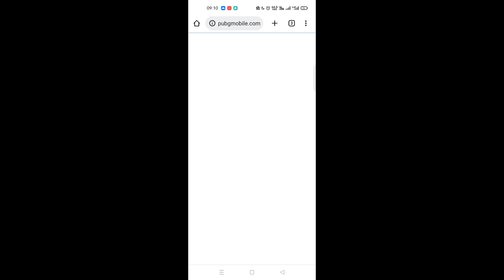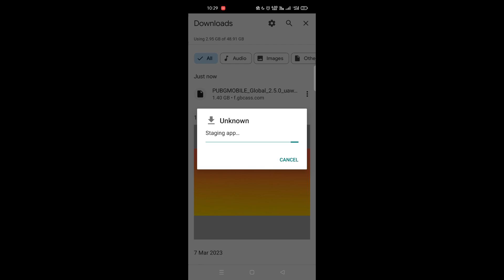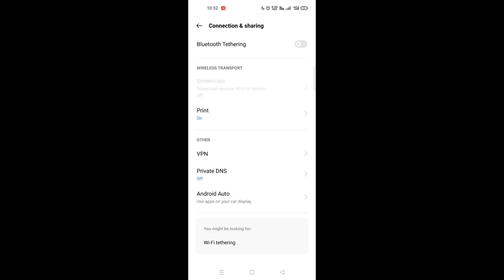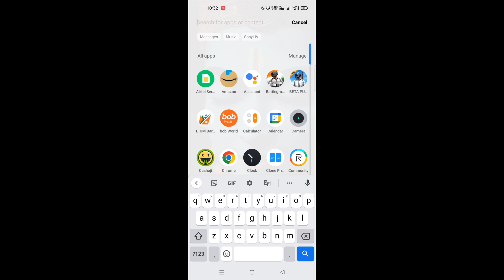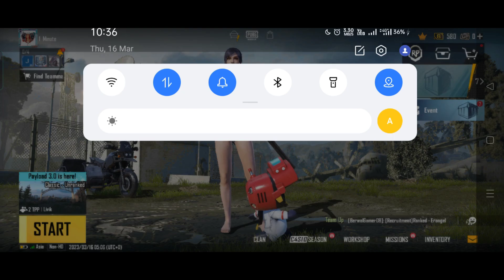PUBG 2.5 Update Direct APK Link | How To Update PUBG 2.5 Version | Play PUBG 2.5 Without VPN & WI-FI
M22 Royalpass 1 To 50 RP Rewards | Kill Massage Grenade Skin In M22 RP | Free + Purchase Rewards

M21 Royalpass 1 To 50 RP Rewards | "Tank" Skin In M21 RP | Free + Purchase RP Rewards